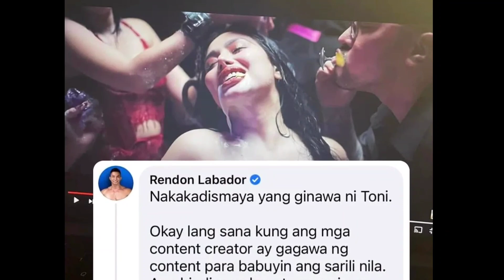TONI FOWLER HAMBOG! SAHOD SA SCANDAL VIDEO IPINAKITA NYA! 1M PESOS!😱 PINALAYAS NA SYA NI COCO MARTIN